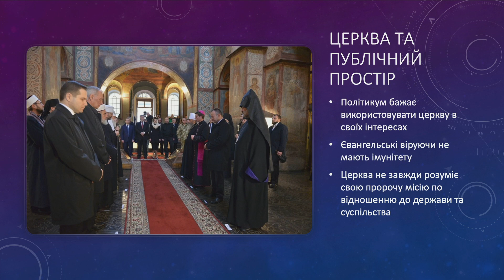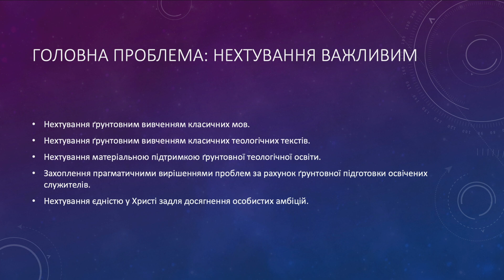Семінарія - це місце, де церква думає. Олександр Гейченко про те, як семінарія може допомогти церкві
Олександр Гейченко (Одеська богословська семінарія, про сфери, де семінарія допомагає церкві.

Головна проблема церков - нехтування важливим:
• Нехтування ґрунтовним вивченням класичних мов.
• Нехтування ґрунтовним вивченням класичних теологічних текстів.
• Нехтування матеріальною підтримкою ґрунтовної теологічної освіти.
• Захоплення прагматичними вирішеннями проблем за рахунок ґрунтовної підготовки освічених служителів.
• Нехтування єдністю у Христі задля досягнення особистих амбіцій.

Ми раді, що ви можете бути присутнім на наших богослужіннях онлайн! Якщо ви отримуєте від цього благословіння і бажаєте підтримати наше медіаслужіння матеріально, то ви можете це зробити, натиснувши кнопку за цим посиланням: